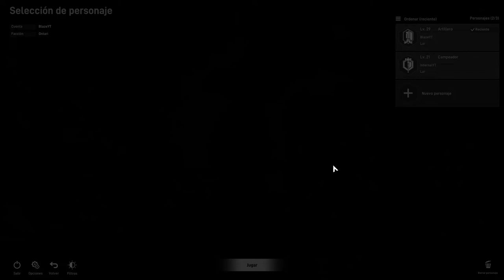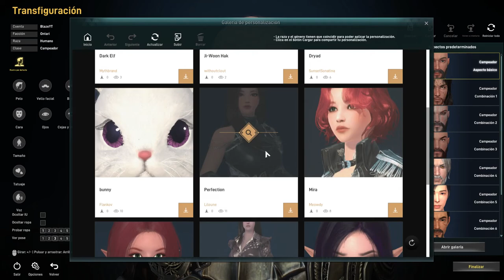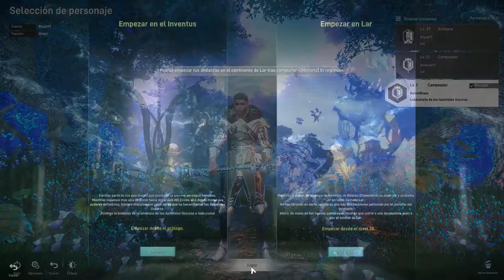ELYON : AIR - HABILIDADES Y PRIMERA MAZMORRA